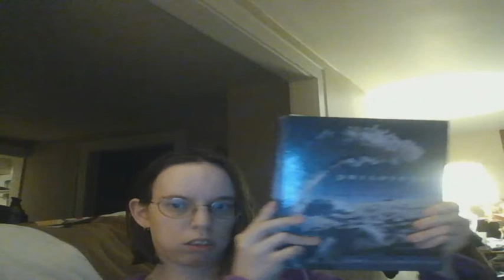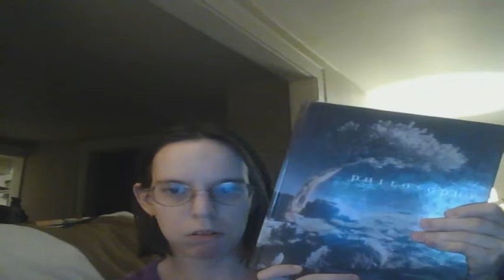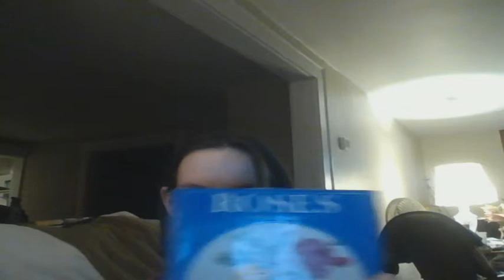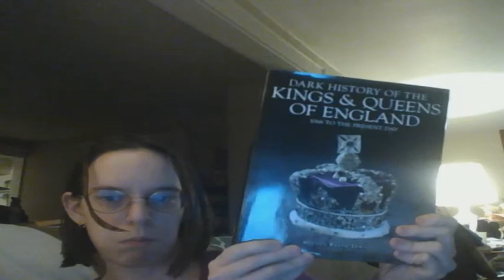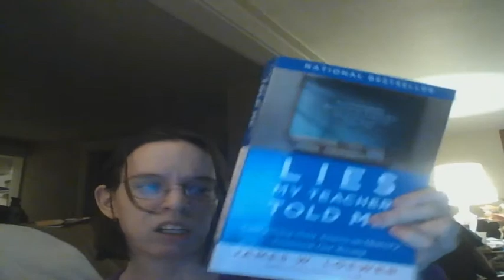My first TBR list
Is it bad that my first TBR List is all non-fiction? anyway, here are the titles of the books in my TBR:
Rude Jokes by Scott McNeely
Lies My Teacher Told Me by James W. Loewen
Dark History of the Kings & Queens of England by Brenda Ralph Lewis
Roses by Peter Coats
Philosophy 8th edition by James L. Christian